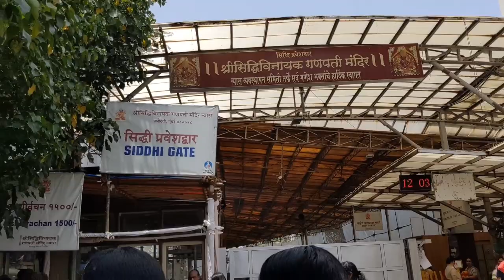Saman Agaya Finally/Our New Car/ Naye Gadi Main Gaye Siddhivinayak /Janmashtami At New House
For Any Business Collaboration

Jamshedpur To Mumbai Journey